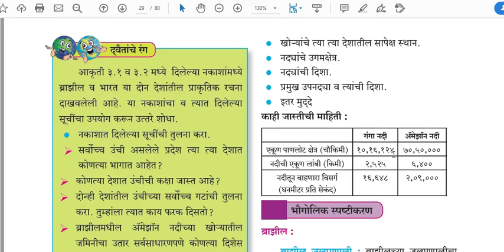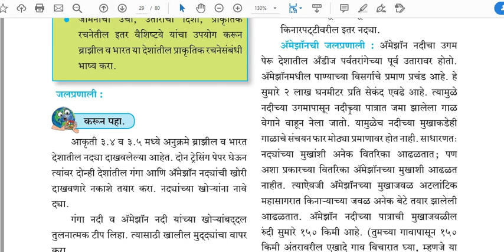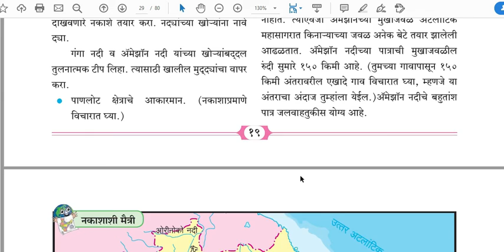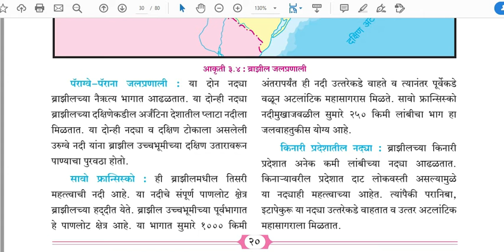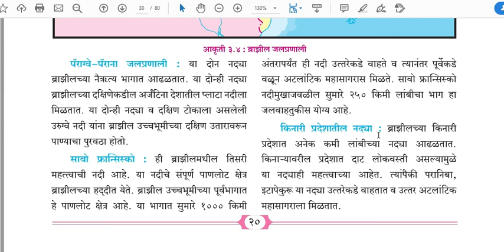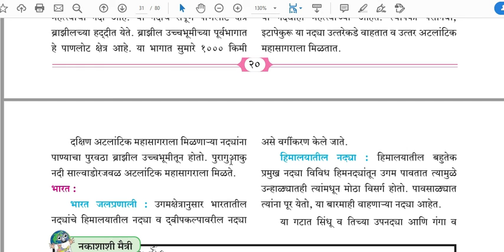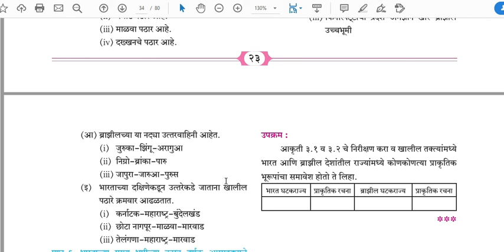Maharashtra State Board 10th Geography CH3 Physiography & Drainage Part3 प्राकृतिक रचना व जलप्रणाली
Maharashtra State Board 10th Std Geography
CH3 Physiography & Drainage Part 3
प्राकृतिक रचना व जलप्रणाली
Drainage System of Brazil ब्राझीलची जलप्रणाली
Imp vedio session for SSC 10th Std Board Exam